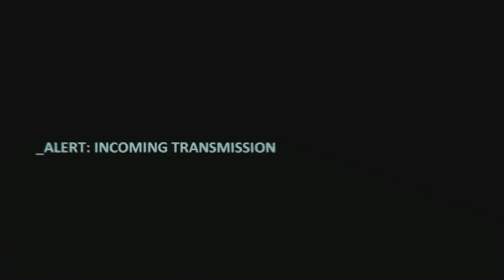Warhammer 40000: Regicide - Часть 1 / Акт I / Кровавые Ангелы - Зачистка леса